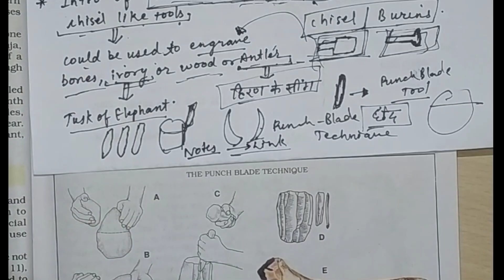Punch Blade Technique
In this video i have provided you the explanation of Topic - Punch Blade Technique of Chapter 1 of Class 11 History "From the Beginning of Time".

Thanks.

Class 11 History ,
Early Humans Making Tools,
early societies class 11 magnet brains,
making tools by early human classs 11 history ncert early humans,
write a note on early societies class 11 history,
classs 11 history ncert early humans,
early human ways to obataining food class 11 history,
early humans ways of obtaining food,
human evolution,
human evolution class 11,
from the beginning of time class 11,
themes in world history class 11 pdf,
themes in world history class 11 notes